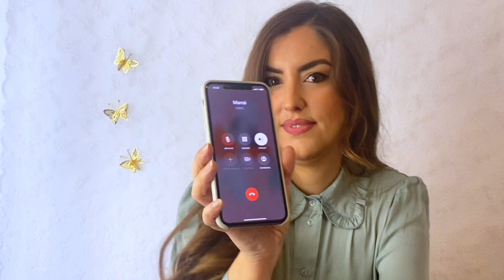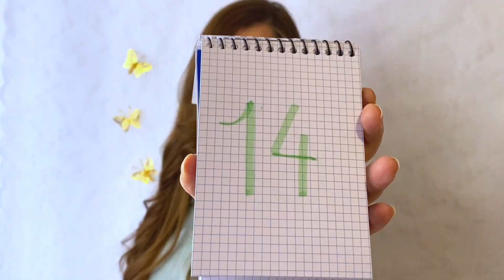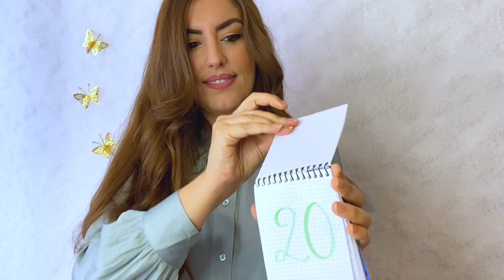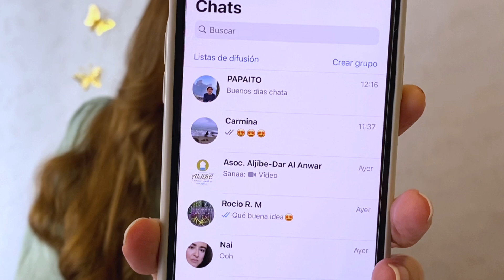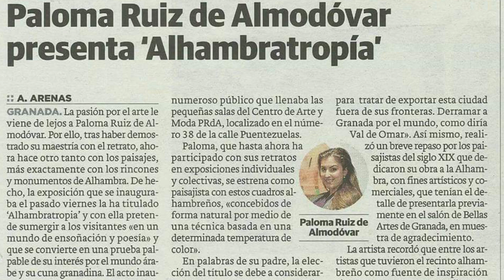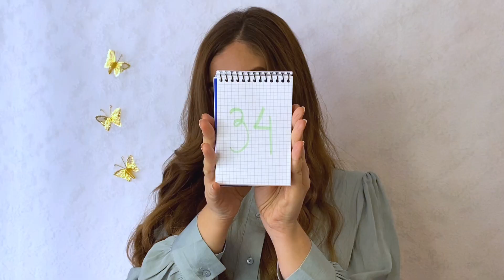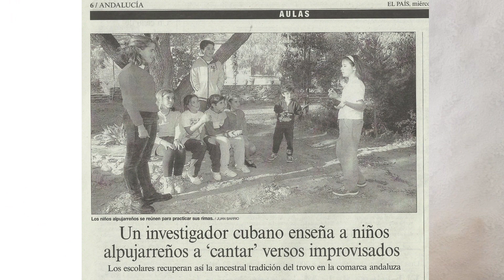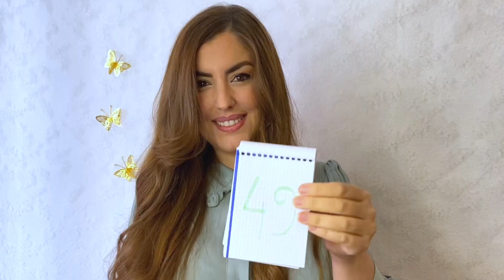50 Cosas sobre mí | El Canal de Paloma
Conóceme más a través de este vídeo donde os cuento 50 cosas sobre mí que nadie sabe!! Esta es mi forma de agradeceros los 5000 suscriptores♥️
Espero que os guste, y gracias por el apoyo!!

✅Apoya mi trabajo con un pequeño donativo, cualquier ayuda es buena para mi :)

Creo que estos vídeos te gustarán…